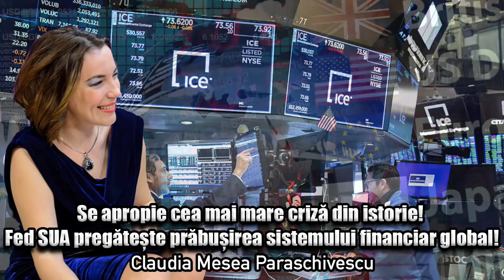Se Apropie Cea Mai Mare Criza Din Istorie! Fed SUA Pregateste Prabusirea Sistemului Financiar Global